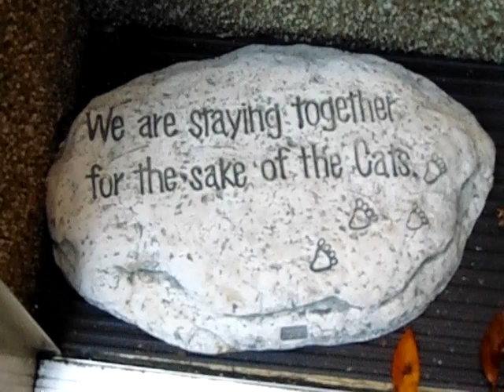17 11 8 Lake Hartwell SC - Pt. 2